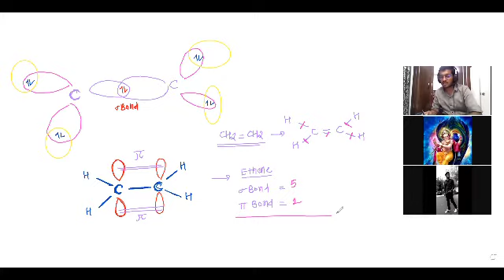3RD MAY PART 2 BY SAMIR SIR AARADHYA CLASSES